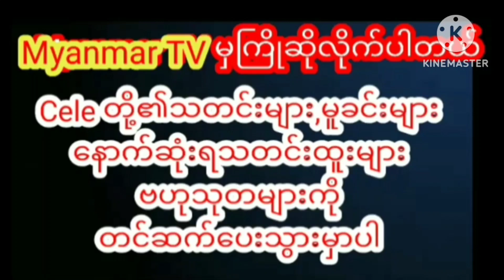သူမရဲ့ ဘ၀မှာ သိန်းထောင်ချီ ဆုံးရှုံးခဲ့ရကြောင်း ရင်ဖွင့် လာတဲ့ ဇင်ဇင်ဇော်မြင့်myanmarcelenews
သူမရဲ့ ဘ၀မှာ သိန်းထောင်ချီ ဆုံးရှုံးခဲ့ရကြောင်း ရင်ဖွင့် လာတဲ့ မင်းသမီး ဇင်ဇင်ဇော်မြင့်myanmarcelenews